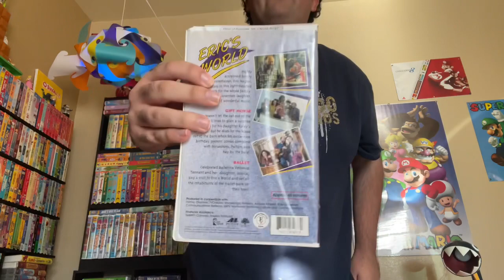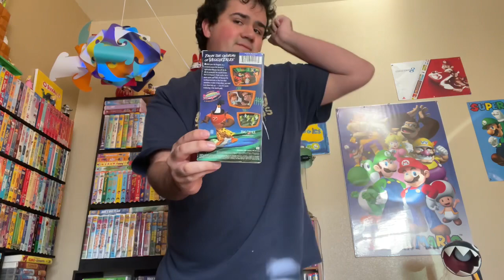VHS Update 3/14/2022